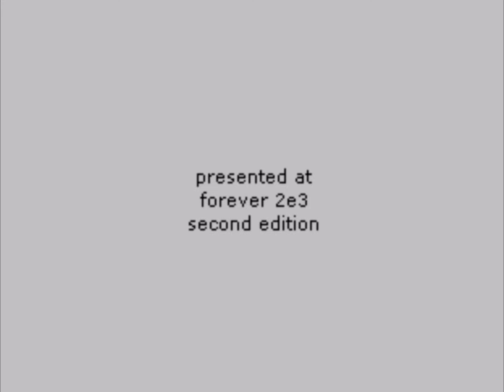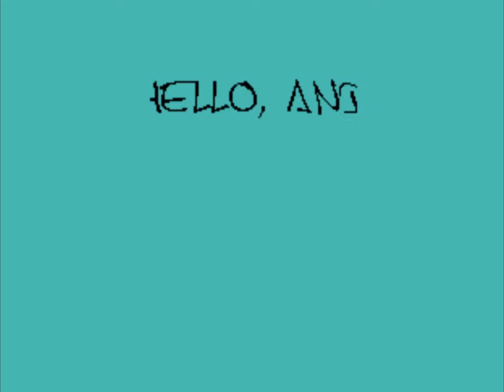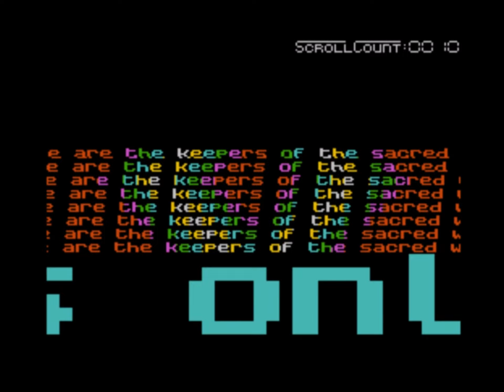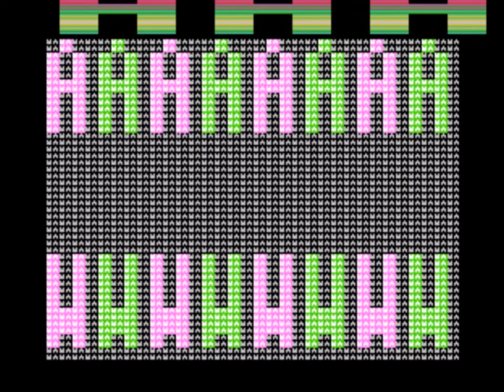Pond Life Demo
I like this Demo especially the 1st part as it reminds me of a advert that was on the British telly.